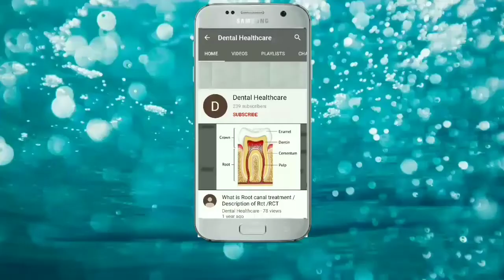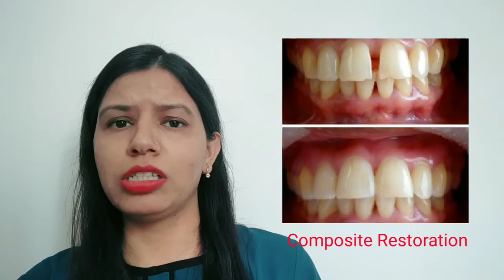Midline Diastema Treatment and Cost/ दांतो के बीच gap को कैसे कम करे?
How to treat midline diastema with the help of various options.